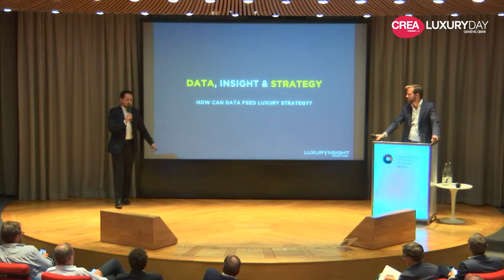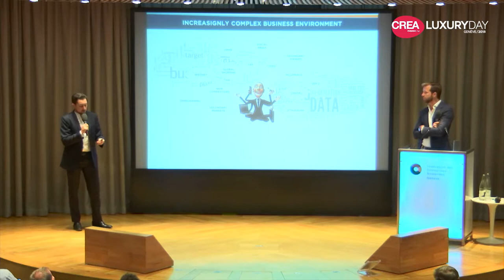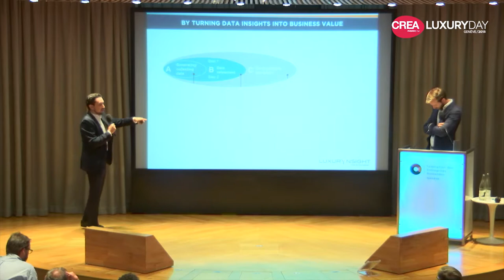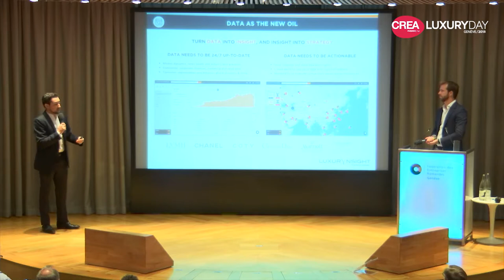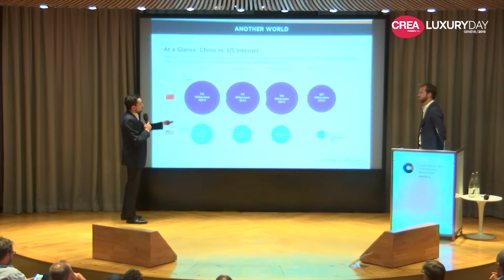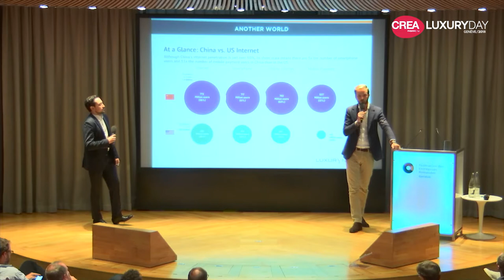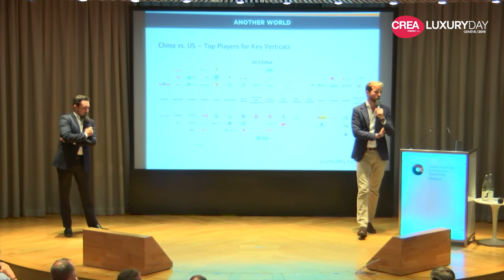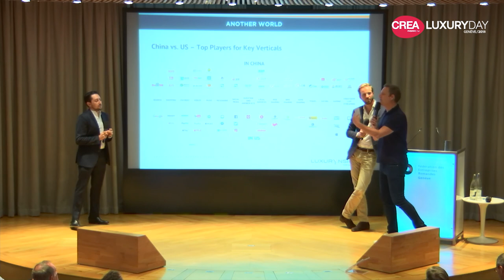Jonathan Siboni et Pierre Dupond, Data insight et Stratégie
Jonathan Siboni, ancien General Manager - Luxury Division @AliBaba
et Pierre Dupond, CEO@ Luxurynsight SAS
Data Insight et Stratégie